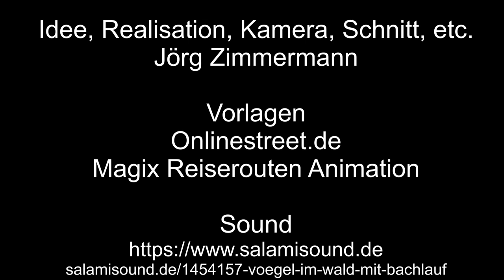Zu Besuch in Bullay – 2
Weiter geht es, im 2. Teil, mit einen Blick auf Alf, über die Mosel, und sehen ein Frachtschiff bei der Fahrt.
Am Moselufer leben Nilgänse, Schwäne und Enten.
Zum Schluss gibt es, Zugfahrten satt.

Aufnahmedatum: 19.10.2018